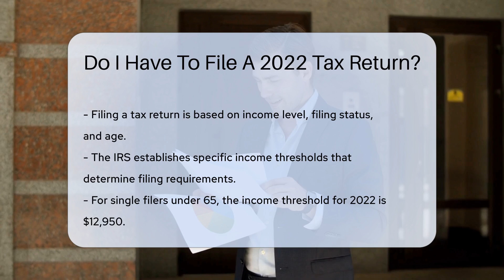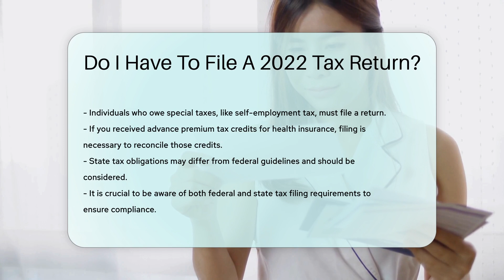Do I Have To File A 2022 Tax Return? - CountyOffice.org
Do I Have To File A 2022 Tax Return? In this insightful video, we delve into the essential question of whether you are required to file a 2022 tax return. Understanding the factors that determine your filing obligation, such as income thresholds, filing status, and age, is crucial for compliance with IRS regulations. Special rules apply for dependents and individuals with certain types of income, making it essential to be informed about your specific situation. Even if your income falls below the threshold, certain circumstances may still necessitate filing, such as owing special taxes or receiving advance premium tax credits for health insurance. It's also important to consider state tax requirements, which may differ from federal guidelines. Stay informed and ensure you meet your tax obligations by watching this video.